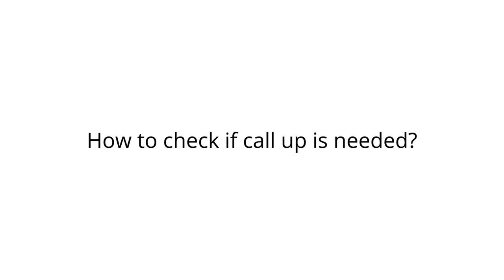Klevio Academy: Intercom call up limitations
For customers with flats in apartment buildings, Klevio can enable the benefits of keyless digital access for the front door as well as the communal door by connecting to the existing intercom system. The installation requires no changes to the communal area, which means no special permissions for it are needed.

Klevio is compatible with almost every intercom system - but because of the nature of the integration, it will also sometimes inherit certain limitations that exist in particular types of intercom. In this video, our installer Jack explains the "call up limitation" which is inherent to intercoms that require the call up button on the entry panel outside to be pressed in order for the unlock button on the intercom headset inside to work.